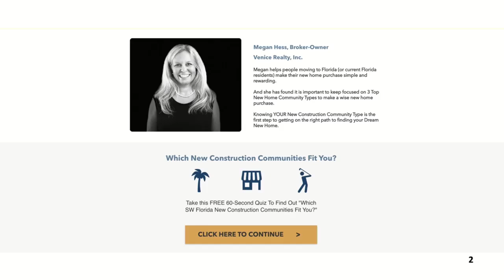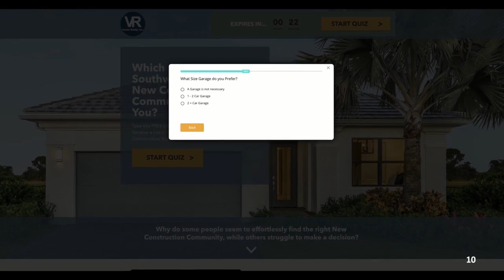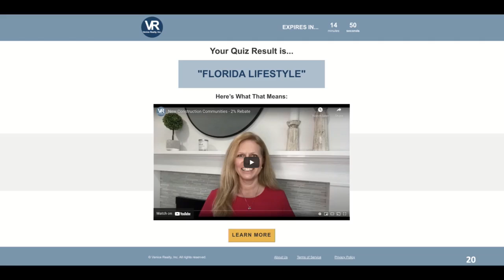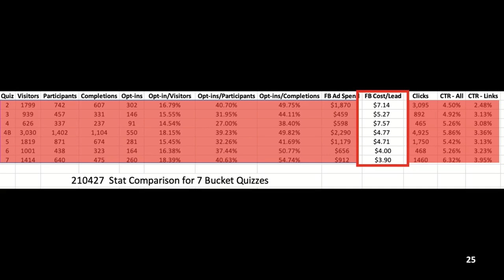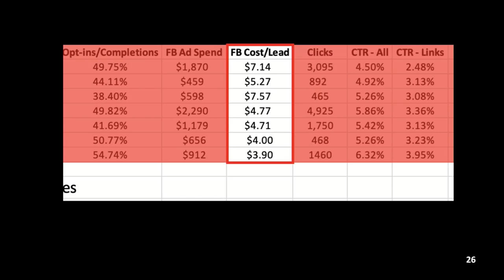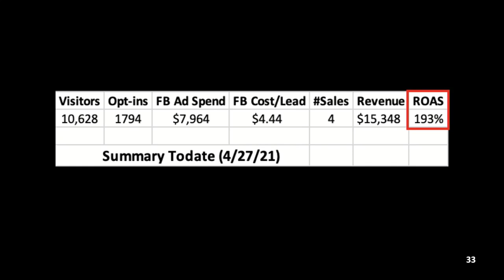Total newbie sells $1.5M in real estate from QUIZ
"I want to share the story of twice-retired 65-year-old Lutheran pastor, Dell Shiell.

Dell decided to help his wife and daughter who were selling real estate in Southwest Florida.

He knew that marketing online was the answer, so they started running ads...paying anywhere from $20-60 per lead, but they weren't really tracking the metrics and nothing was consistent.

And then they built a QUIZ Funnel...

And now they're getting leads for $3.90 each!

Plus...those leads are actually CONVERTING.

Find out just HOW well they're converting (and see Dell's QUIZ)...